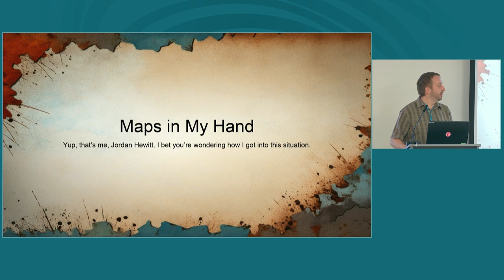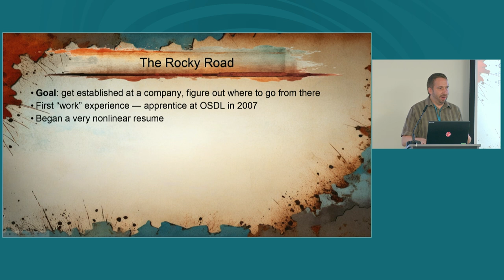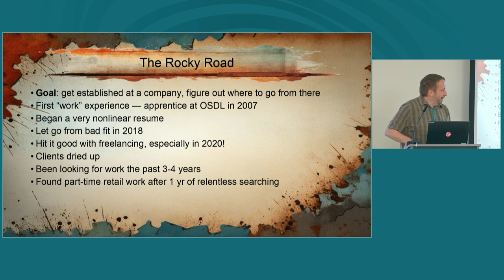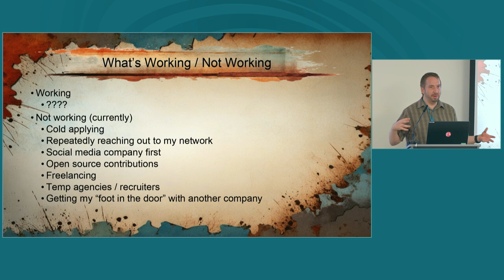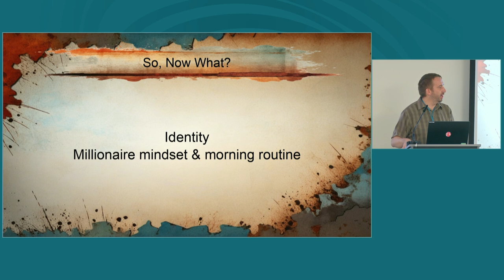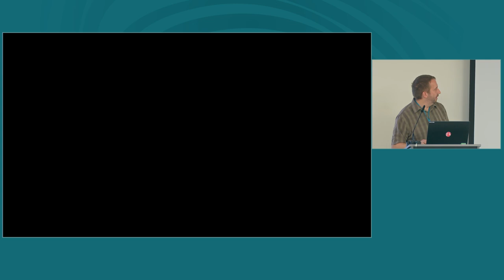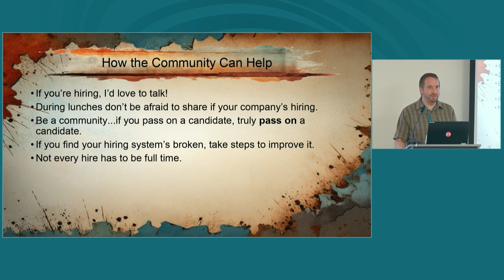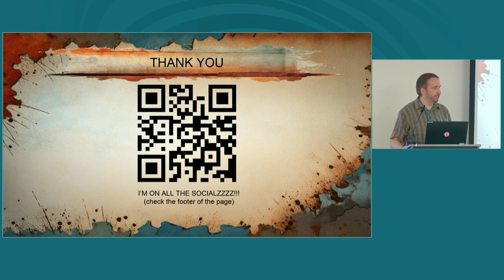Unemployed or Underemployed? How to get through.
Mike Jang and Jordan Hewitt will take this time to take questions and discuss strategies more in specifics. This discussion will be directly related to the previous talks, You've been laid off. Now what? (Mike Jang), and Down But Not Out: How I'm Continuing to Serve as a Tech Lead 3 Years Unemployed (Jordan Hewitt)